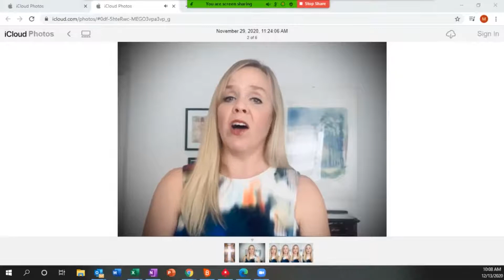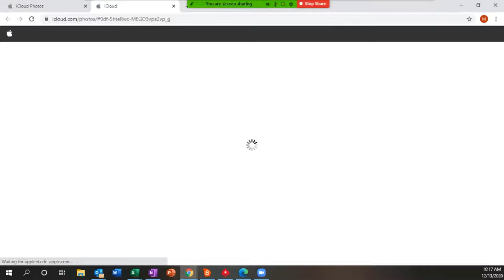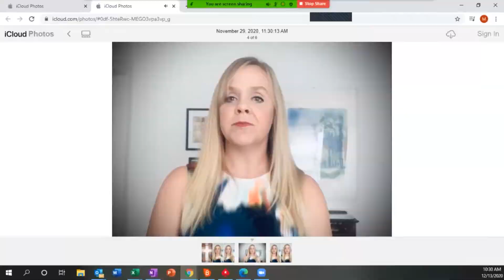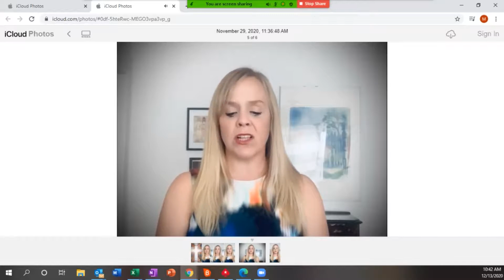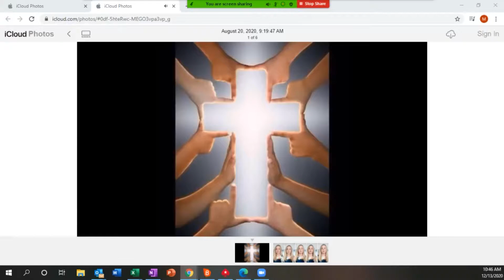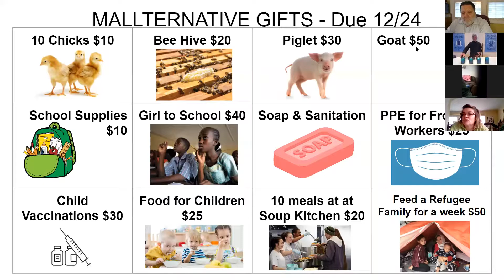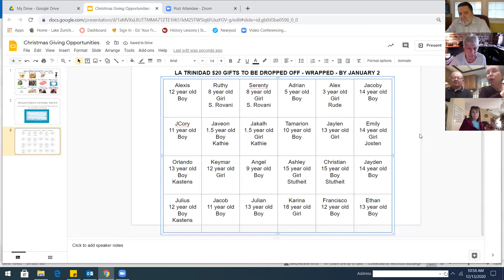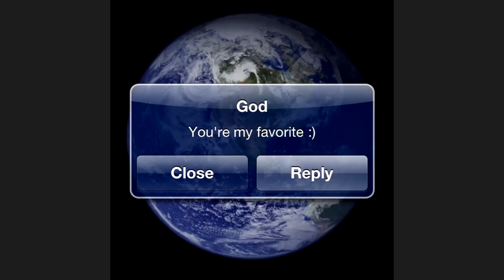Third Sunday in Advent